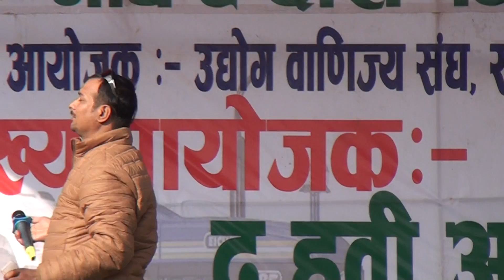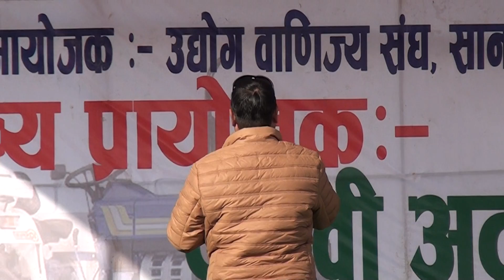Pasina Baqgau aaba cover stage Prabbat Subedi।।पसिना बगाउँ अब प्रभात सुवेदी ।। मुल गायन : शिशिर योगी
नमस्कार यो च्यानललाइ सब्सक्राइव गरिदिनुहोला । धन्यवाद ।